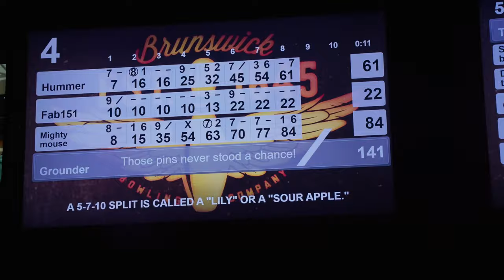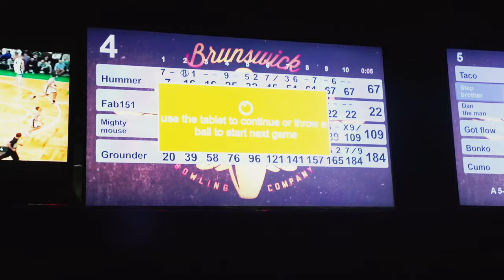Odyssey Season 3: Episode 8 'Savannah'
Protection Dogs Worldwide

We specialise in all Protection and Working Dogs breeds such as German Shepherds, Dobermans, Rottweilers, Belgian Malinois, Cane Corso, and Giant Schnauzers. Our protection dogs for sale are trained exactly to the customer's requirements. This can be either as a family protection dog, a personal protection dog, or a security dog.